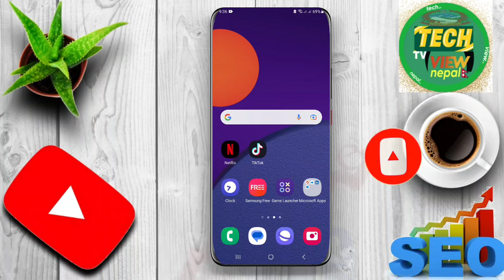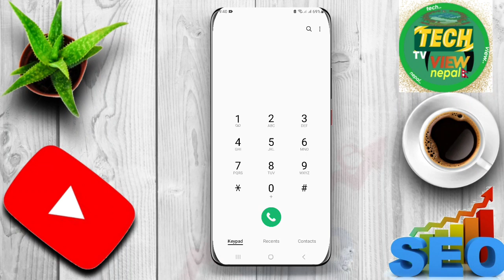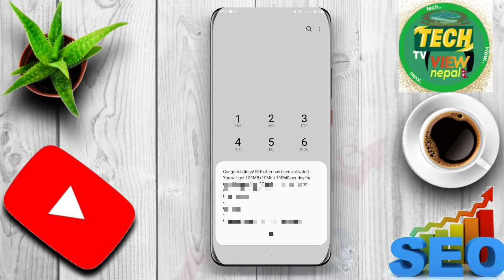see offer ntc 2079 ¶ how to activate see offer in ntc 2079 ¶ see student ntc offer 2079 ¶ see offer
hello friends yas video ma hamile see offer ntc 2079 pack kasari line aafno mobile ko ntc SIM card ma see student ka lagi ntc offer kasari line ra purano ntc SIM card ma see offer kasari activate garne how to activate see offer in ntc 2079 activation in nepal 3000 mb data 600 minute voice pack ra 300 SMS kasari purano SIM card ma activated garne sampurna jankari diyaka chhau

NEW YOUTUBER  NOTICE ______________
नयाँ YouTubr बन्ने सोचमा हुनुहुन्छ ?
हुनुहुन्छ भने भिडियो 1लिंक बाट सुरु गरेर अन्तिम लिंक सम्म हेर्नुहोला।।
100% सम्भव छ ?
100% YouTube मा success हुनुहुन्छ।
  __ धन्यवाद _________________________

from: mellekh_02_Achham